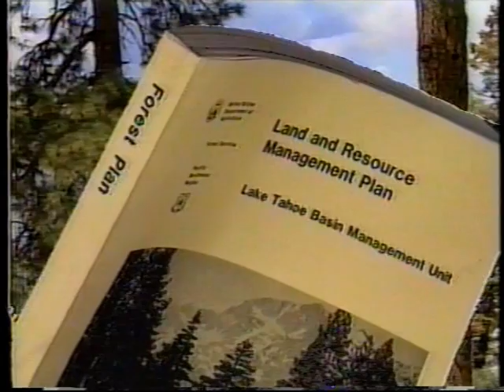Lake Of The Sky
1993. An overview of the Lake Tahoe Basin Management Unit, one of the most complex and heavily-used areas within the National Forest System. This management-oriented video discusses the history, geology, and ecology of the area, and explains some of the many functions of the Basin as it serves to preserve and improve the Lake's watershed.